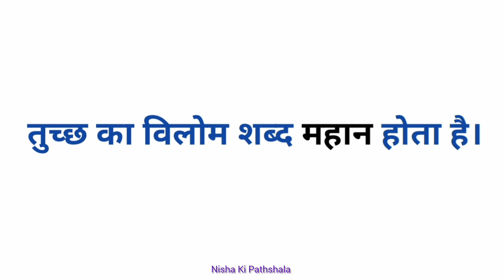6. विलोम शब्द l तुच्छ का विलोम शब्द क्या होता है l Tuchchh Ka Vilom Shabd Janiye l Antonyms l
6. विलोम शब्द l तुच्छ का विलोम शब्द क्या होता है l Tuchchh Ka Vilom Shabd Janiye l Antonyms

हिंदी विलोम शब्द
विरोधी शब्द
विपरीतार्थक शब्द
उल्टा शब्द
हिंदी व्याकरण
विलोम शब्द की परिभाषा
विलोम शब्द किसे कहते हैं ?
महत्वपूर्ण विलोम शब्द
तुच्छ का विलोम शब्द जानिए
तुच्छ का विलोम शब्द
Hindi Grammar
Opposite words In hindi
Antonyms